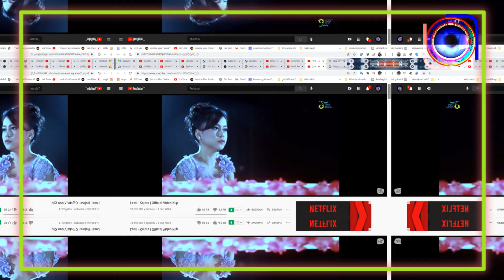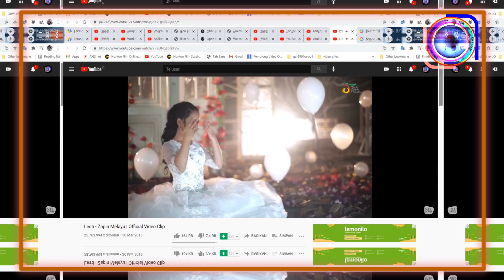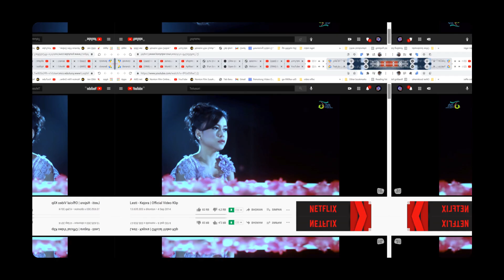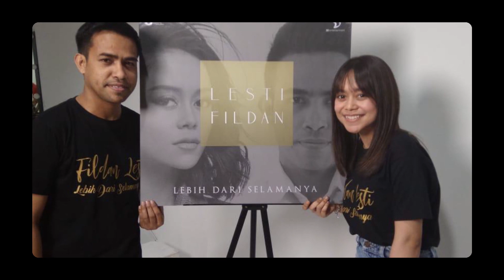Lima Lagu Hits Lesti Kejora yang Buat Kamu Terenyuh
Siapa sih yang tak kenal penyanyi dangdut muda ini, namanya Lestiani. Publik mengenalnya dengan sebutan Lesti Andriyani dan Dede Lesti atau lebih akrab dengan nama panggung Lesti Kejora. Penyanyi jebolan Dangdut Academy musim pertama dan runner up ajang LIDA Asia ini sudah memiliki album sendiri dan laris di pasaran. Penggemarnya pun hampir dari seluruh dunia, lho. Memiliki suara merdu dan penghayatan penuh, adalah ciri khas Lesti Kejora. Pendengar pun dibuat ketagihan dengan suara penyanyi 21 tahun ini. Penasaran? Yuk, kita simak lima lagu hits Lesti Kejora di bawah ini!

1. Dinobatkan sebagai juara 1 di ajang Dangdut Academy musim pertama, Lesti langsung debut single pertamanya yang berjudul Kejora.  Lagu Kejora adalah lagu ciptaan Nur Bayan. Lagu ini Mengisahkan tentang rindu pada seseorang yang berada jauh. Lagu ini juga menjadi lagu kemenangan saat Lesti menjadi juara di ajang pencarian bakat De academy pada tahun 2014.

2. Lagu Zapin Melayu. lagu kedua berjudul Zapin Melayu ini merupakan karya Pak Ngah.Pada 19 Februari 2016, Lesti mengeluarkan single kedua berjudul Zapin Melayu ini. Setelah menjuarai D'Academy, ia dikontrak oleh label rekaman Trinity Optima Production dan management Stream Entertainment. Kariernya pun semakin meningkat di dunia tarik suara. Bahkan Lesti sempat membintangi beberapa judul film televisi. Pada akhir 2015, ia dipilih menjadi salah satu perwakilan Indonesia di ajang pencarian bakat D'Academy Asia.

3. Melalui single-nya yang berjudul "Egois", Dede Lesti terlihat menjiwai banget. Lesti ceritakan single barunya, Egois yang punya cerita di kehidupan nyata. Pedangdut muda, Lesti D'Academy tengah sibuk mempromosikan single barunya bertajuk Egois. Lagu bertema pop dangdut ini jadi single berikutnya setelah sukses dengan Kejora, Zapin Melayu. Cukup spesial, single baru Lesti ini diciptakan oleh komposer Hendro Saky. Dengan sentuhan pop Lesti dan Saky berharap lagu ini bisa lebih diterima masyarakat, tak terkecuali generasi muda. Tentang lagu barunya, Lesti mengaku punya cerita yang sedikit banyak menggambarkan liriknya. Sebuah kisah dengan sahabat membuatnya lebih bisa menghayati lagunya ini. Lebih lanjut Lesti merasakan ada kedekatan dengan lagu ini. Karenanya proses recording juga berjalan cukup cepat dan ia merasa nyaman saat membawakan komposisi Hendro Saky tersebut.

4. Merilis album duet dengan Fildan dengan judul "Lebih Dari Selamanya", lagu ini mendapat penghargaan AMI Awards dalam kategori Sama-sama sukses dalam dunia musik, duet mereka juga mendapatkan penghargaan AMI Award 2019 untuk Duo/Grup/Kolaborasi Dangdut/Dangdut Kontemporer Terbaik.

5. Pasukan Leslar pasti hafal dengan lagu ini, Ku Lepas Dengan Ikhlas yang jumlah penonton di YouTube mencapai 52 juta!. Lagu seringkali menjadi bersumber dari ungkapan hati seorang penyanyi atau musisi. Salah satunya Lesti, yang baru merilis single berjudul Kulepas dengan Ikhlas. Single tersebut diduga menjadi curhatan Lesti yang baru saja ditinggal menikah oleh mantan kekasihnya. Didukung oleh Rizky Bilar yang ikut dalam klipnya, membuat video klip ini menjadi trending hingga menembus puluhan juta pemirsa.

SUMBER KLIP VIDEO:
GOOGLE FOTO

Mention atau share ke temen kamu biar mereka juga nonton videonya. Jangan lupa posting url video ini di akun Facebook ,Twitter dan IG kamu ya.
subs​ biar gak ketinggalan berita terbaru dari layar lensa